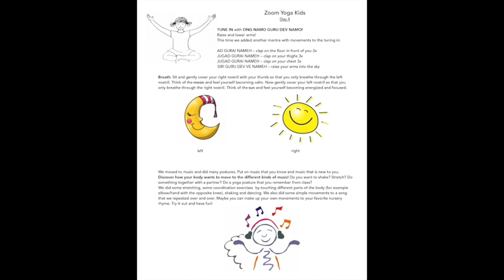Zoom Kid Yoga Day 4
The Zoom Kids classes have been recorded informally, in a familiar environment, during the confinement due to the coronavirus. They answer the need of kids who are at home schooling and need activities. It is an opportunity to learn some yoga postures and meditation while having some fun!